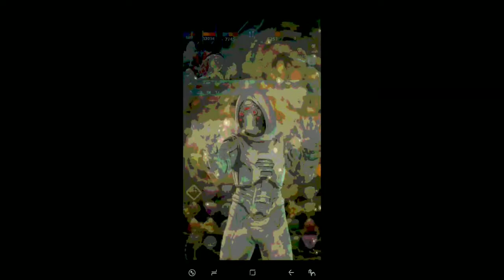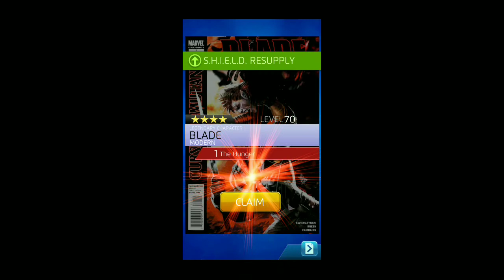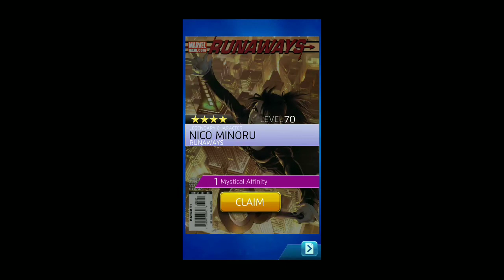Mr. MPQ #373! 11/29-12/3/18: Crash of the Titans! Cyclops vs. Hulkbuster!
** OPEN & SCROLL FOR MORE INFO **
Live from Anaheim, California! I'm going to Disneyland for my daughter's 2nd birthday (a month early)!

* Sorry this one is late again... work has been crazy... I am still just a normal working guy after all, not a full time YouTuber! *

** We're doing it again! I'm doing a $25 gift card giveaway for reaching 500 subscribers! $50 if we reach it by Dec 31, 2018! Leave a quick thumbs up if you like what you see! **

By: Brett Von Dorsel

* Shout out to Artum for editing my new intro!

Marvel Puzzle Quest's Deadpool Daily special event "Crash of the Titans" 4-star 1v1 battle for Nov 29, 2018 - Dec 3, 2018: my 4-star level 285 "Classic" Cyclops (5/3/5) vs. a level 270 4-star "Hulkbuster" Iron Man! Followed by TWO legendary pulls and mini roster update!

Fortunately, I have Cyclops champed, but Hulkbuster can be tough depending on the board you get. I was able to clear it on my 2nd attempt with no ap or damage boosts! Having two of the same colors, I had to deny red mostly but also blue and black. Using a combo of all his abilities to get more red and deal massive damage was my strategy to help me win this one! PSA: DON'T FORGET TO DEACTIVATE YOUR BOOSTS BEFORE YOUR NEXT FIGHT IF YOU USE THEM HERE!

Every bit helps me reach other questers like yourself! Looking forward to seeing you again for the next video! Until next time, KEEP ON QUESTING!

Recorded with my Galaxy S8+ game tools.